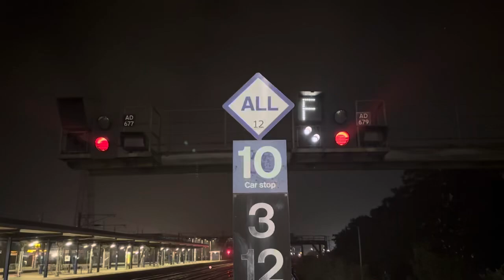Rare class 395 departing ashford international from Platform 1